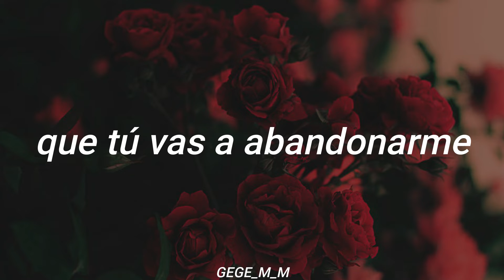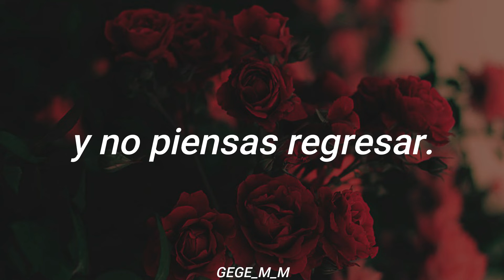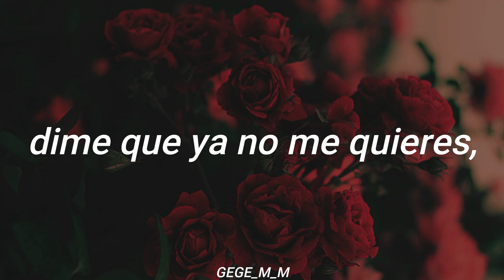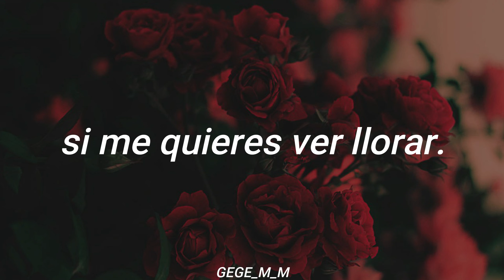Si quieres verme llorar | Lisa López | Letra